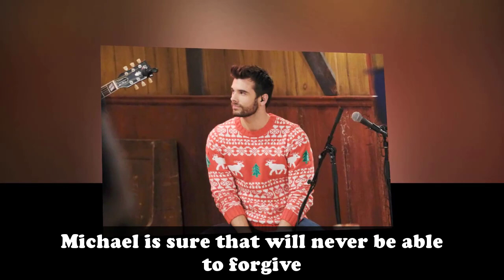GH Shocking Spoilers Nina makes a big mistake, Michael makes a deal for Sonny to get rid of Nina